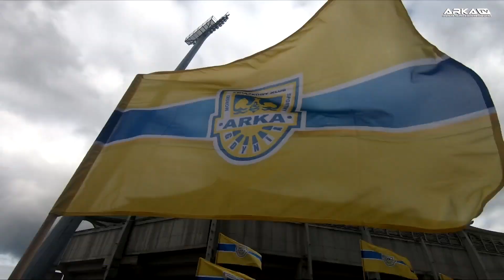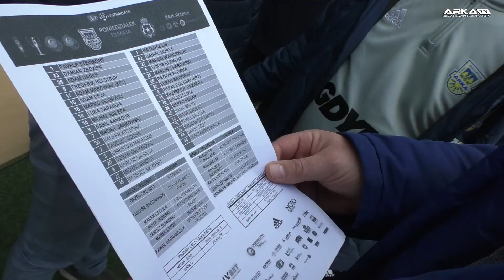Arka Gdynia - Wisła Kraków 3-1 Kulisy meczu